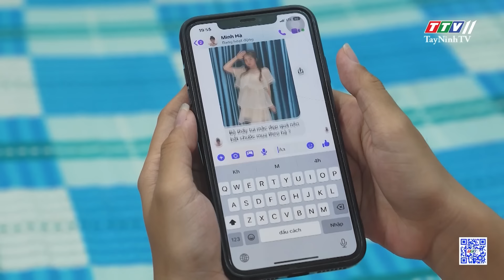B.I K.Ị.C.H NGÀY TÂN GIA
B.i k.ị.c.h ngày tân gia | MỘT PHÚT BỐC ĐỒNG | TayNinhTVArt